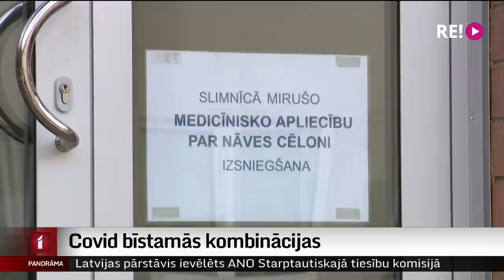Covid bīstamās kombinācijas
Covid-19 pacientiem liktenīgas var izrādīties hroniskas blakussaslimšanas, - to apstiprina gan Latvijas ārstu novērojumi, gan arī starptautiski pētījumi. Lai gan statistika Latvijā par šādām cēloņsakarībām ir skopa, speciālisti mudina riska grupās esošos cilvēkus neatlikt lēmumu par vakcināciju. Vairāk stāsta Guntis Ščerbinskis.